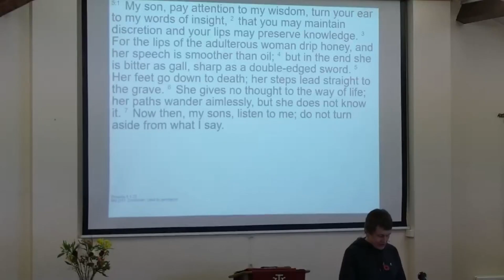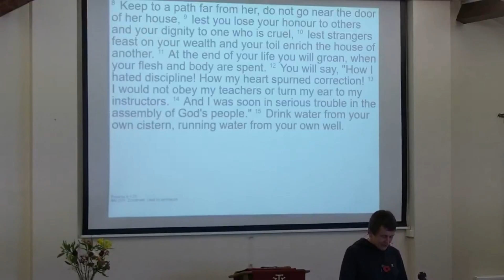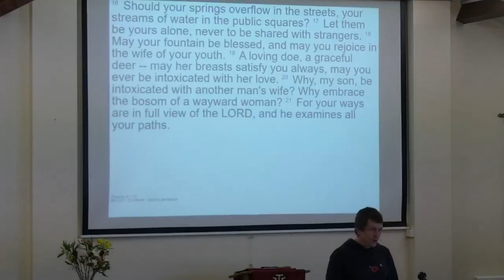Proverbs 5 ~ The best water is found at home!